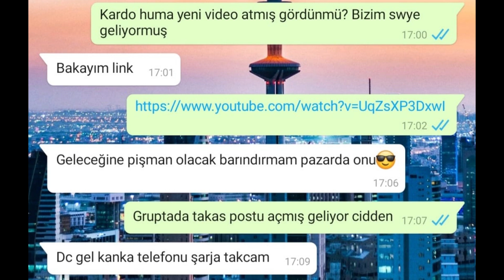Pazarda para katlama sanatı l Bütçe 460 W oldu l AL-SAT Bizim işimiz Metin2 TR HumaNare Marmara #2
Pazarda para katlama sanatı l 460 Won birikti l AL-SAT Bizim işimiz  Metin2 TR HumaNare Marmara #2

Seslerin bozuk kaydetme sebebi pcnin o an donması, maşallah marmara serveri çok hareketli. Ayak uydurmaya çalışıyoruz güzel güzel itemler aldık bir sonraki videoda baya won çıkacak elimize. Şimdilik takipte kalın.

İyi seyirler.

Genel konu :
metin2 zirve lycan serisi,metin2 metin2 videoları metin2 tr metin2 anadolu metin2 tr anadolu metin2 gameplay metin2 letsplay
metin2 5in1 tip8 meley metin2 güncelleme yohara update 20.4 new skills skill new 9th skill metin2 yeni itemler metin2 new items item metin2​​​​​​​​​​ game​​​​​​​​​​